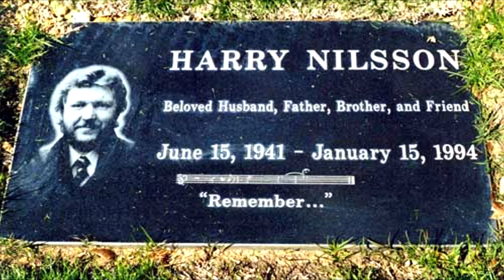What Happened to HARRY NILSSON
Harry Nilsson lived the life of a devil but sang with the voice of an angel.